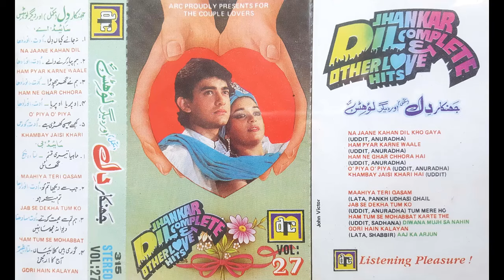Mujhe Nind Na Aye Mujhe Chain Na Aye Vol 27 With ARC Digital Special Jhankar Arc-315 Babar Karcahi